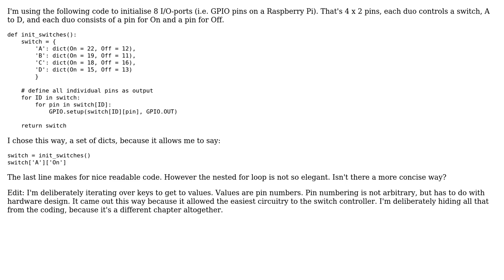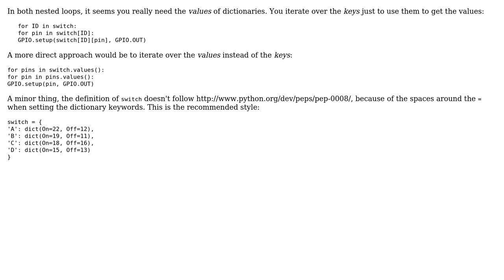Code Review: Iterate over items in a set of dicts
With thanks & praise to God, and with thanks to the many people who have made this project possible! You are responsible for your own actions.